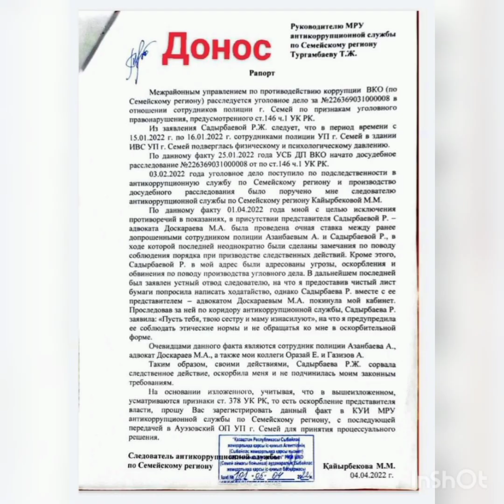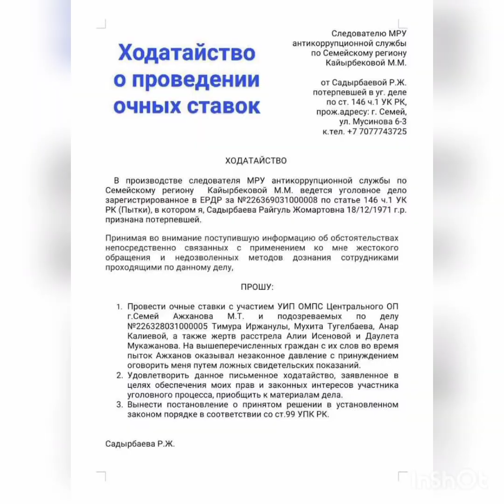Ходатайства Райгуль о привлечении свидетелей пыток следователь Кайырбекова безосновательно отклоняет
ПЫТКИ НЕ РАССЛЕДУЮТСЯ

8 июля 2022 года

Власти Казахстана не расследуют факты пыток в отношении правозащитницы Райгуль Садырбаева прозрачно и объективно.
Правозащитница движения "Elimay" Райгуль Садырбаева была незаконно задержана 12 января 2022 года по политически мотивированному уголовному делу за якобы "участие в массовых беспорядках" за мониторинг мирных протестов в г.Семей.

После задержания в отделе полиции она подвергалась пыткам, ее душили. Сотрудник полиции Азанбаев угрожал ей изнасиловать дубинкой. 13 февраля 2022 года, в СИЗО ее посещала Уполномоченный по Правам Человека Эльвира Азимова. Райгуль рассказала ей о пытках, однако до сих пор Эльвира Азимова не сделала ничего существенного по делу о пытках Райгуль- ни один из пытавших Райгуль даже не задержан, не говоря уже о том, что никто не привлечен к ответственности.

Следователь антикоррупционной службы Кайырбекова М.М. по делу о пытках не дает видео, где зафиксированы пытки. Райгуль опознала сотрудников, которые участвовали в пытках, включая прокурора Мустафина, а также сотрудника полиции Азанбаева, который угрожал изнасиловать ее дубинкой, и других. Ходатайства Райгуль о привлечении свидетелей пыток следователь Кайырбекова безосновательно отклоняет. Ходатайства о замене следователя по делу о пытках тоже отклоняются. Следователь выступает в качестве адвоката пытавших - пререкается с Райгуль, когда Райгуль рассказывает на очных ставках о пытках, но при этом дает высказываться пытавшим.

Более того, следователь написала на Райгуль рапорт о привлечении ее к уголовной ответственности за "оскорбление".  То есть вместо объективного и прозрачного расследования, следователь преследует жертву пыток. Следователь также не записывает показания Райгуль полностью, а также переиначивает их.

Еще раз: НИ ОДИН СОТРУДНИК НЕ ПРИЗНАН ПОДОЗРЕВАЕМЫМ, НЕ АРЕСТОВАН И НЕ ПРИВЛЕЧЕН К ОТВЕТСТВЕННОСТИ.

Несмотря на то, что Райгуль их опознала, а свидетельские показания могут дать и другие активисты, а также жертвы пыток. Политическое уголовное дело в отношении Райгуль до сих пор не закрыто.

Мама Райгуль, Садырбаева Гульжанат, благодарит евродепутатов, а также правозащитников, за упоминание ее дела в резолюции и заявлениях правозащитников, а также просит встречу с евродепутатами, чтобы рассказать о развитии политического уголовного дела в отношении Райгуль и деле о пытках.